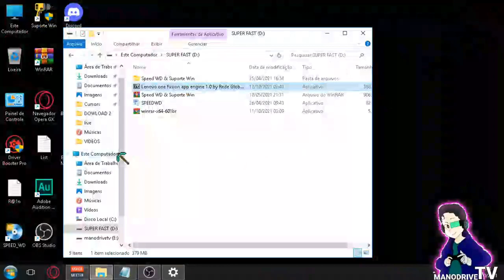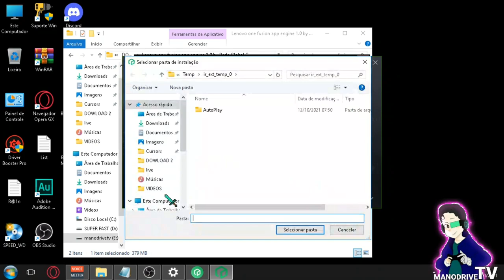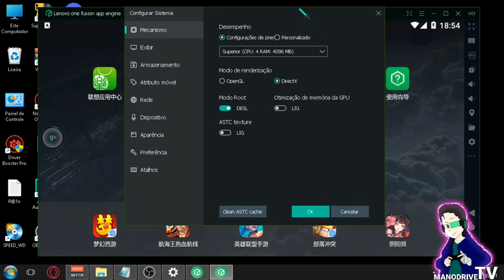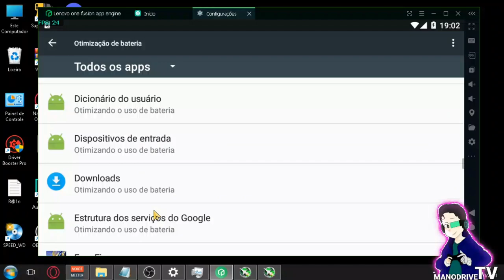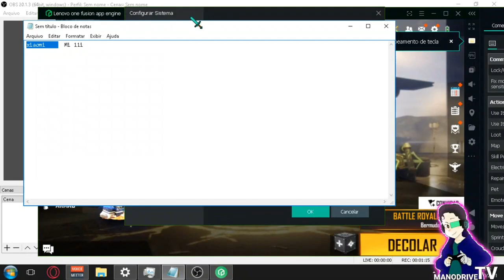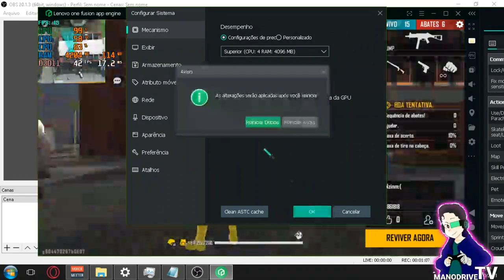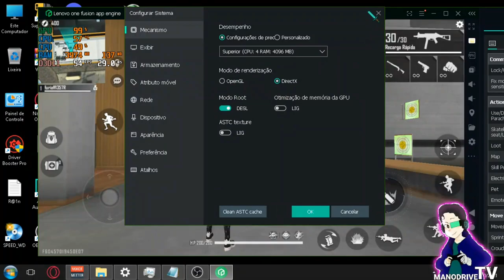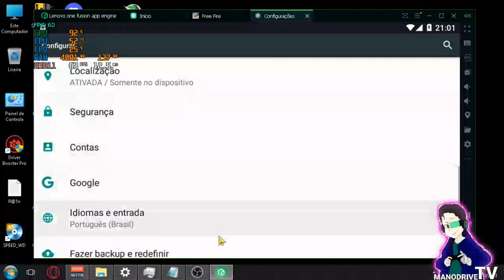SAIU!!! NOVO EMULADOR LENOVO ONE FUSION MUITO LEVE PARA PC FRACO COM SENSI Y E X ! PERFEITO PARAFF!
🎮 O emulador 🚀 ganhou recentemente muita 🌟 popularidade 🌟, e muitos usuários adoraram executar o emulador com 🔥 Free Fire 🔥, e lenovo um emulador pode executar 🏆 PUBG Mobile 🏆 e muitos outros jogos. 🎮